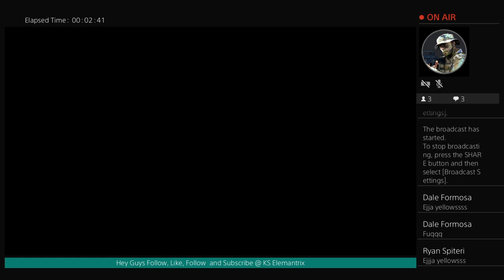Fifa 19 St Lucija VS Birkirkara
Hey Guys.
This is the channel where i can share my experience playing the games i Like the most.